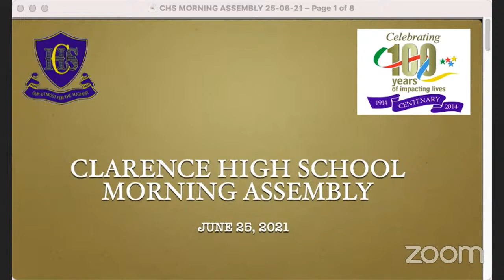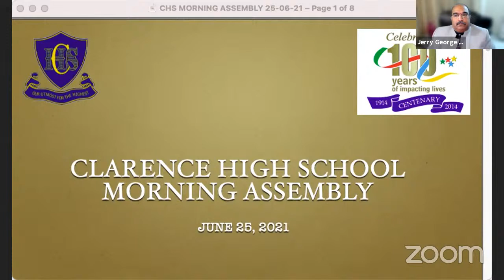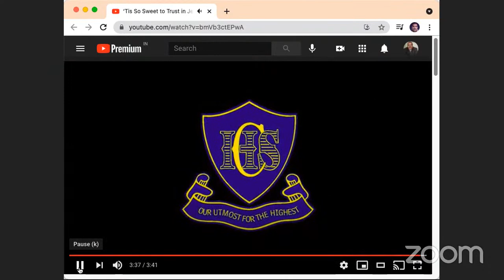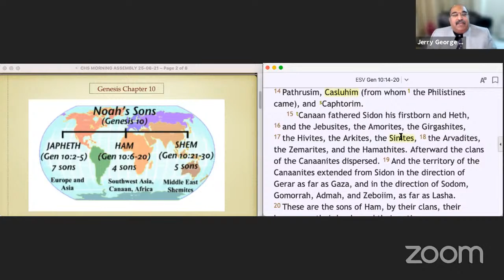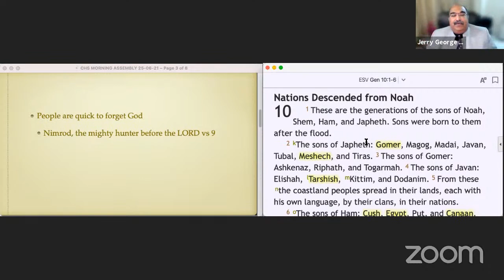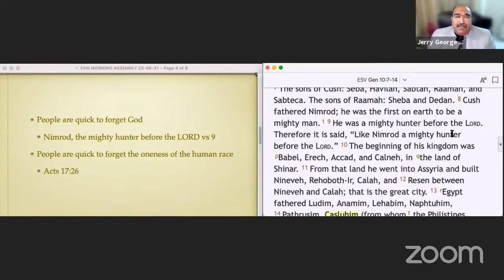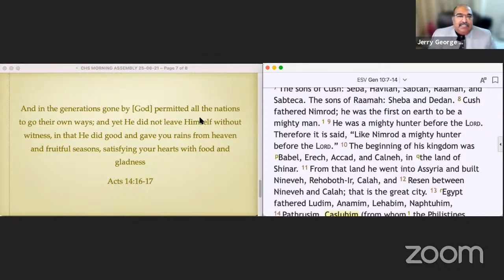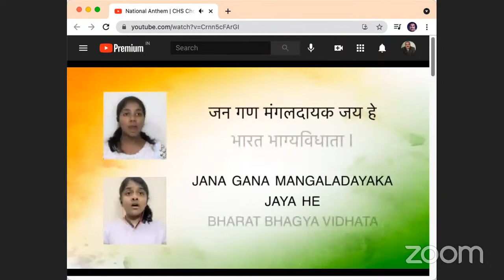CHS Morning Assembly 25.06.2021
Morning Assembly of Clarence High School